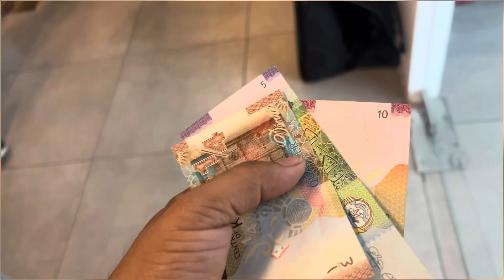Talabat ka uniform kaise milega kb jana chahiye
Hit likes
Thank you ☺️so much watching
Gud bless youll lots of ❤️🙏